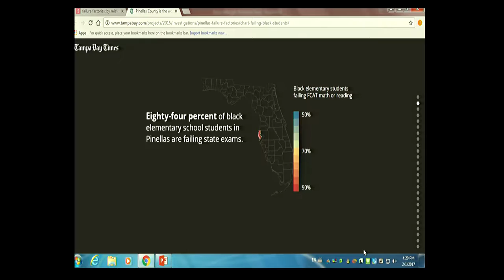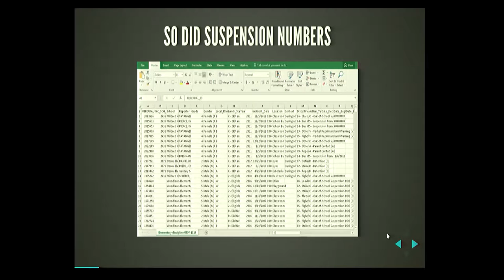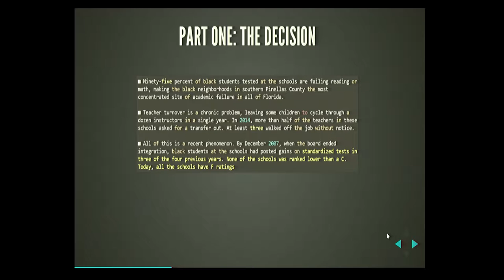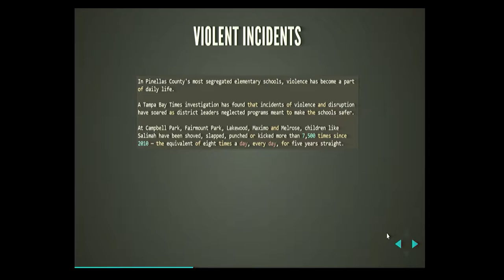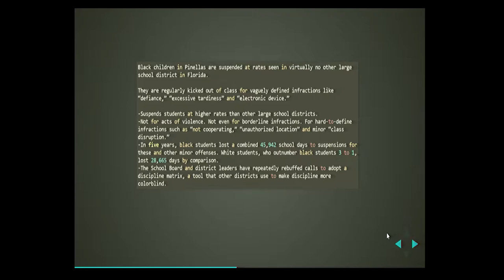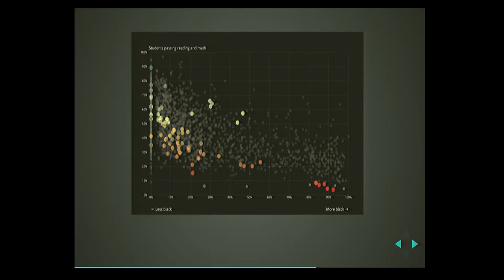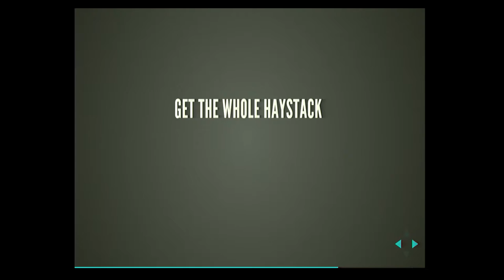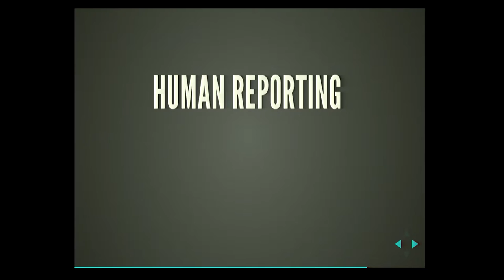Failure Factories: When Education Policies Desert Our Children panel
Lisa Gartner, Michael LaForgia, and Nathaniel Lash discuss "Failure Factories" - their Tampa Bay Times investigation of what happened after the Pinellas County School Board abandoned integration. February, 2017.